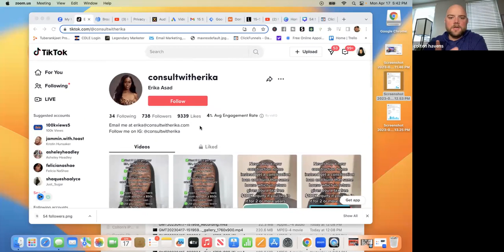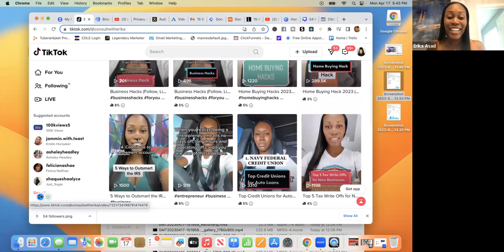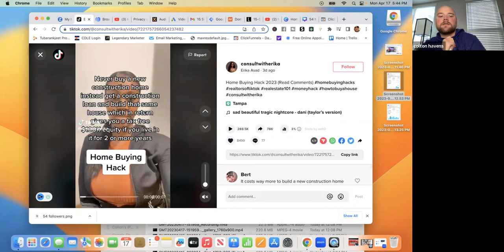How To Get More Views As A Credit Repair Company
Create the unlimited amount of attention your business deserves with the 5 day 100k view challenge 100kviews.yescolton.com

YouTube and Tiktok Video Audits, Find and fill the missing holes in your business.

Get The Step By Step PDF Guide
To Post To Every Platform In 10 Minutes Or less

Get More 1 on 1 help with your marketing

 For The Stressed Out Business Owner Who Wants Unlimited Amount Of Attention, Leads And Sales Using Organic Videos.

Eliminates All Confusion & Overwhelm And Will Have You Typing Cash-Pulling Ads, Emails and Videos Almost Overnight!

Introducing the easiest and fastest way to learn from some of the smartest, most successful, and wealthiest people in the world!

Its Your Booooy! Colton Havens Aka Mr Hype!

Marketing Done For You!

Here you learn how to get more attention to your business using video marketing.

Most businesses just need a little guidance when it comes to making videos that really get people's attention.

That's Why We are Here! Let's See What is the fastest way to get you going.

FINALLY! How THOUSANDS Generated
Their First Paycheck Online & Quit Their 9-5 Job!
COPY Everything I Used to Create a Life of  COMPLETE Financial & Time Freedom Without Having Any Products, Experience or Much Time...